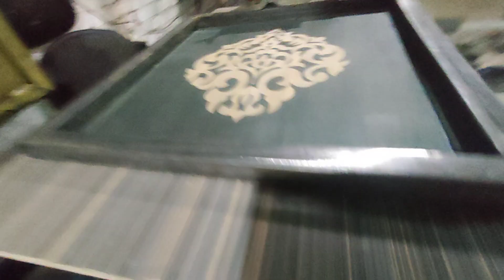Screen Printing Machine 2*2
2 Color 2 Station
Screen Printing Machine Manual Opretor

4*4
6*6
10*10
delivery Whole Pakistan